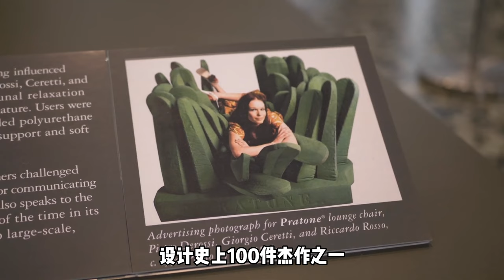妈妈say no 爸爸流泪 的家具-Gufram